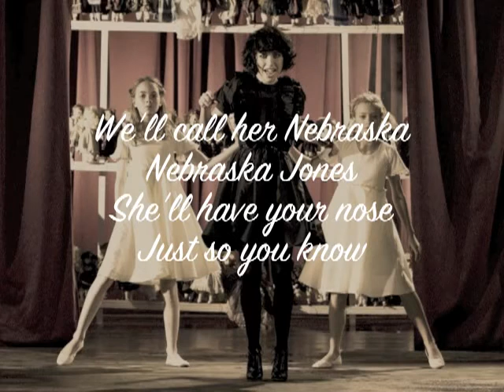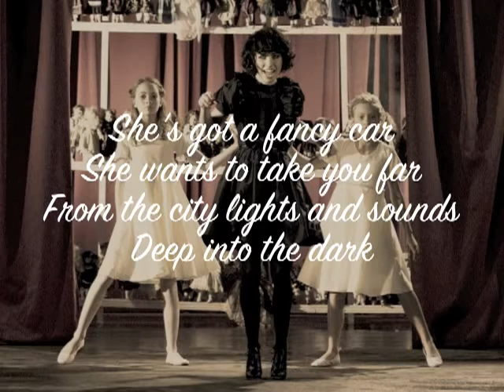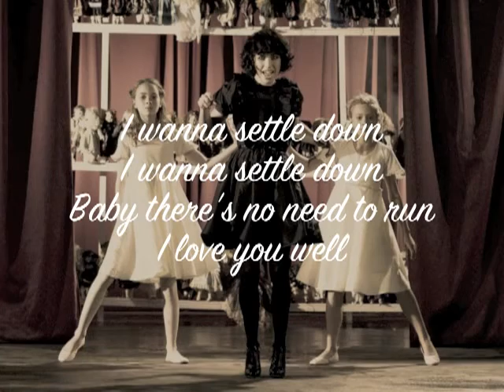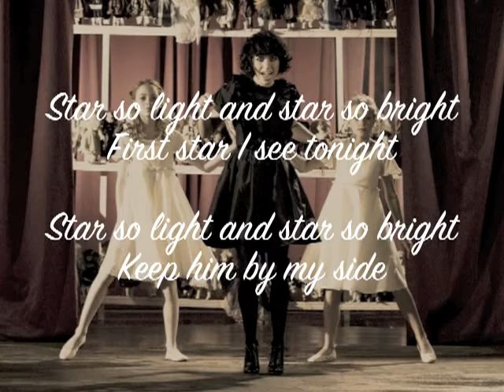Kimbra - Settle Down (Lyric Video) Karaoke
♡I LOVE MARK DONATELLO MIRAL PARAN CEBU CITY♡

Kimbra's debut album VOWS is out now in the US, CA, Australia, and New Zealand.

Directed by Guy Franklin.

Settle Down Lyrics:

I wanna settle down
Won't you settle down with me?
Settle down

We can settle at a table..
A table for two
Won't you wine and dine with me?
Settle down

I wanna raise a child
Won't you raise a child with me...
Raise a child

We'll call her Nebraska
Nebraska Jones
She'll have your nose

Settle down

Run from Angela Vickers
I saw her with you
Monday morning small talking on the avenue
She's got a fancy car
She wants to take you far
From the city lights and sounds deep into the dark

Star so light and star so bright
First star i see tonight!
Keep him by side!

Baby there's no need to run
I'll love you well
It's time to bring you down
On just one knee for now
Lets make our vows Category Music License Standard YouTube License Buy "Settle Down" on